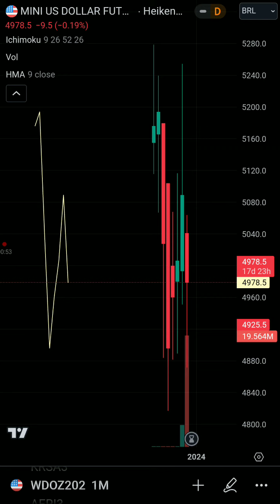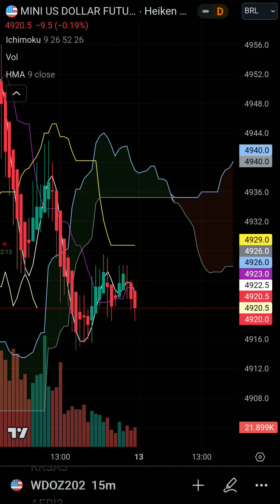WDOZ23! Panorama anual ao minuto! Setup Borra de Café 💯% Arábica, sem açúcar.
Descrição do vídeo: Dólar futuro se mantém valorizado nos últimos anos oscila entre altas e baixas, assim permanecendo até o gráfico mensal. No gráfico semanal o preço perde médias móveis em nítido movimento vendedor. O gráfico diário mostra que após perder região importante o preço esboça reação compradora.  Entretanto, o preço permanece abaixo das médias demonstrando o viés vendedor ainda não foi superado. Os gráficos menores confirmam viés vendedor no curtíssimo prazo. ATENÇÃO: Este vídeo não é recomendação de compra ou venda de ações, índices, fundos, títulos, criptos ou comodites. Créditos: TradingView! Contemple antes de entrar.